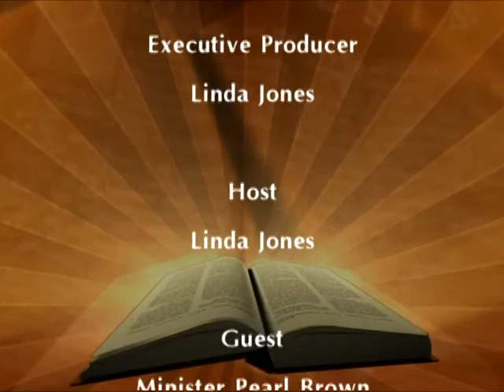Proverbs 31 Women - Episode #8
Linda Jones and Minister Pearl Brown host this weekly segment on UPTV.